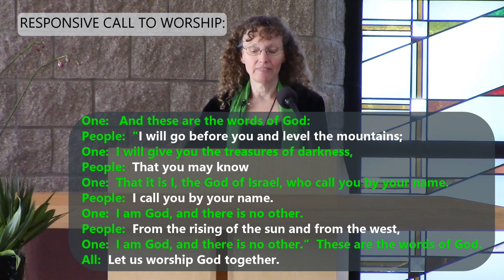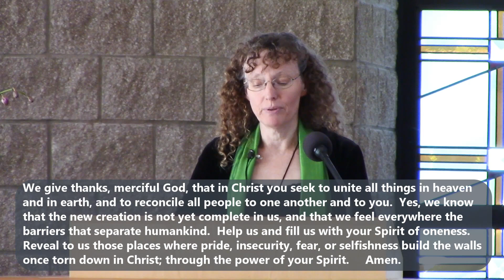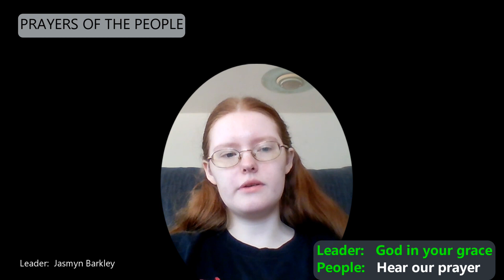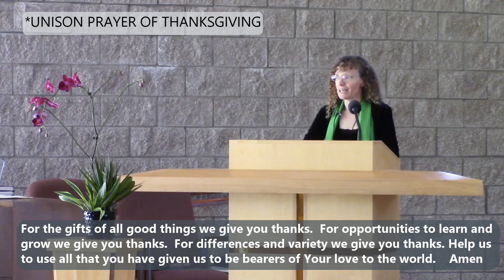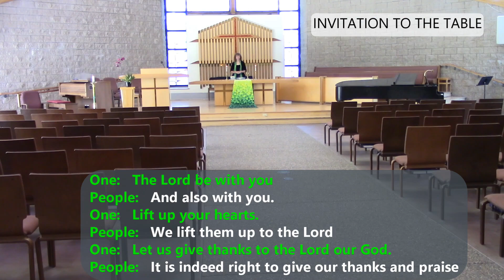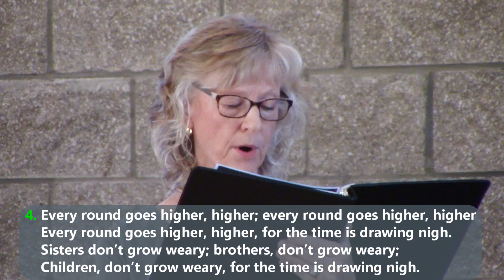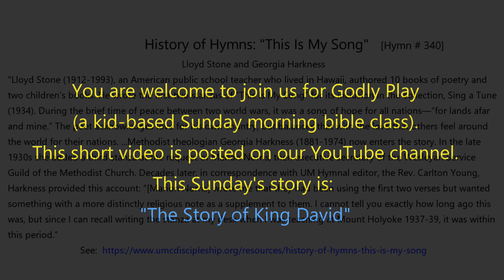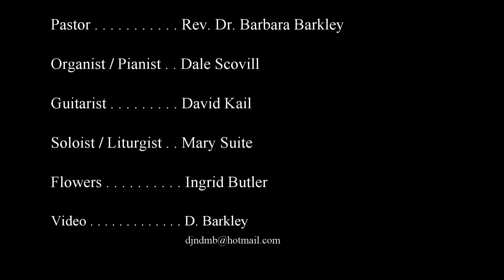CVPC 7-5-20 Worship Service